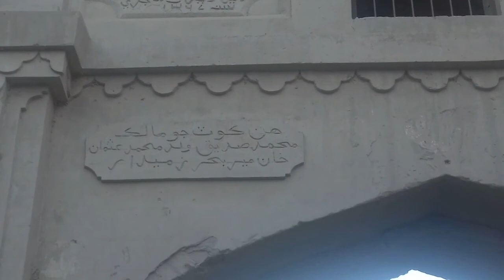Sindhi vlog - Village Dalel Dero Sakrand Dalel fort Dalel Kot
ان ڪوٽ کي دهليل ڪوٽ سان منسوب ڪري 13 سو سال پراڻو ٻڌايو ويو آهي جتي راجـ ڏاهر جو سوٽ حڪومت ڪندو هو، پوءِ عربن فتح ڪيو. هي آهي دليل ديرو ڳوٺ جو دليل ڪوٽ، جيڪو سڪرنڊ کان نوابشاھ ويندڙ روڊ تي ٽي ڪلوميٽر پري آهي. اهو سمورو ڪوٽ گول دائري ۾ جڙيل آهي. هن وقت ملاحن جي قبضي ۾ آهي، اندر گهر آهن ماڻهو ٻارين ٻچين رهن ٿا. انهن ملاحن جو چوڻ آهي تـ ٽالپرن سان وفاداري ڪري انهن کي اهو قلعو تحفي طور ڏنو ويو ـ